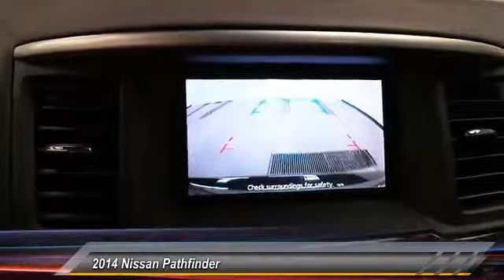2014 Nissan Pathfinder Lubbock Texas 51817A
2014 Nissan Pathfinder 4WD 4dr SL

1210 19th St.

NOTITLE